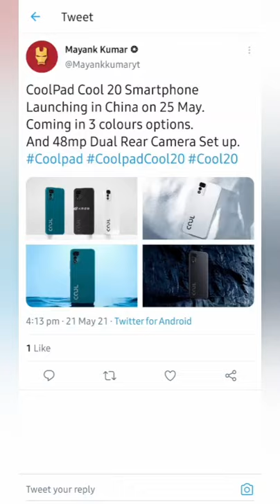CoolPad CoolPad20 BreakingNews Shorts Firstlook LiveImage SPECIFICATIONS Launch Date Leak